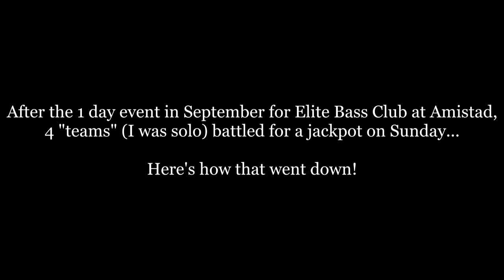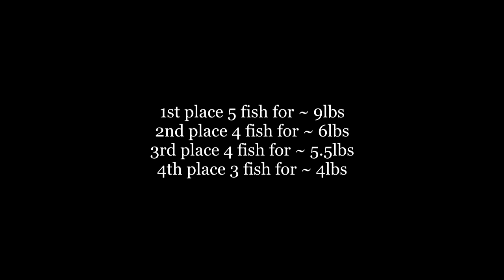This Bait Drives Amistad Bass CRAZY - Sunday Jackpot, September Elite Bass Club Lake Amistad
Unfortunately due to complications with covid Elite Bass Club has had to scramble to put our season together but we've overcome all the obstacles and continue to fish on! The September tournament was originally scheduled to be on Lake LBJ but due to extreme amounts of boat traffic it was determined that it was not safe to host a tournament on that lake. We rescheduled to Lake Amistad and the original 1 day format was maintained out of fairness to those who had only planned for a 1 day event. But for those who wanted to, there was a jackpot tournament held on Sunday between fellow club members. 4 teams, including myself fishing solo, ponied up $40 each for a $160 winner take all pot. Watch and see if I can pull off the solo W after taking the team win the day before!